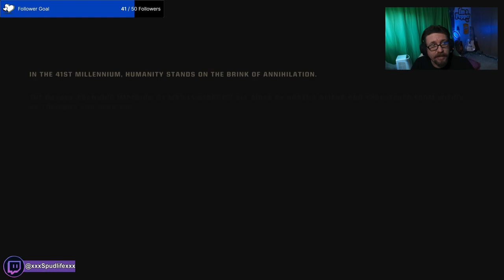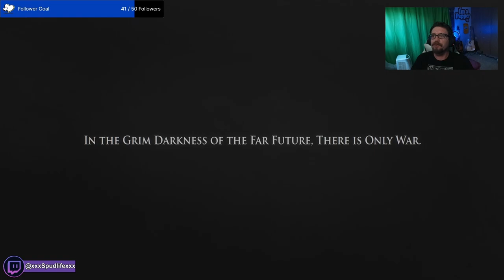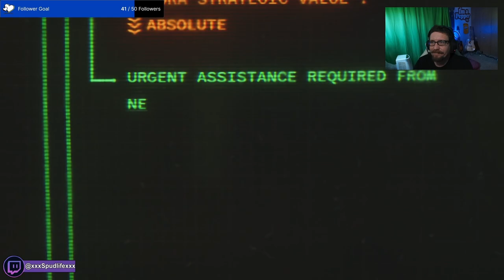Warhammer 40K Space Marine 2 Full Playthrough Part 1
Game of the Year this will be. This is part 1 of many to come so enjoy

A huge thank you to everyone who has supported my channel and also to you viewers tuning in for the first time. It is greatly appreciated. If any of you have any feedback, ideas, or game suggestions. I don't mind constructive criticism. It is a way to improve myself as a content creator so I can keep on entertaining everyone. This journey is not possible without you 🫵. Now LET'S GO and have some fun!